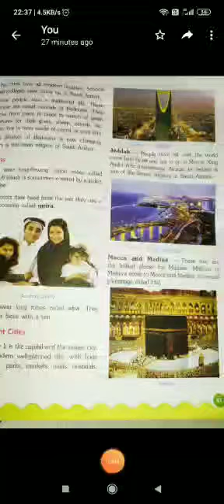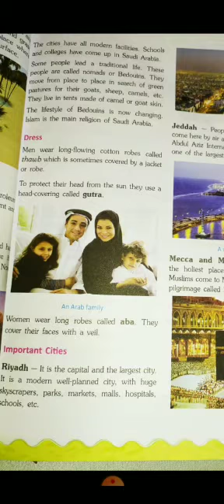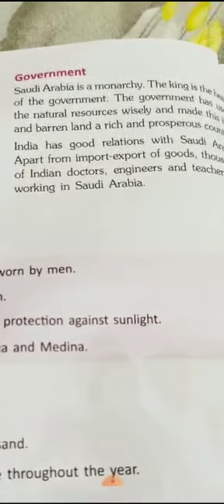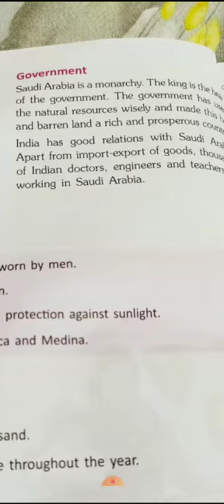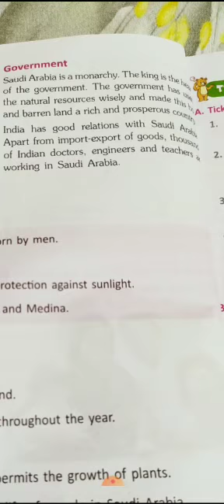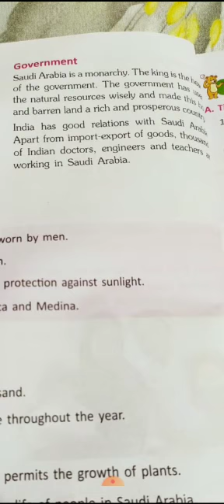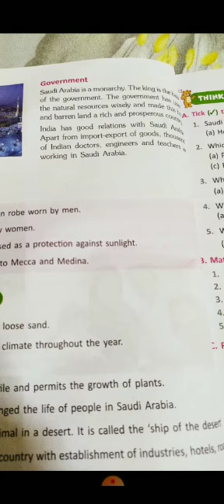S.Sc-17-7-20-By Shashi Bala Verma